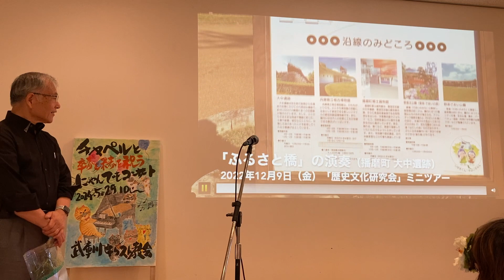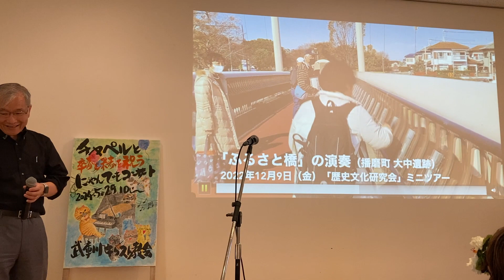「にゃんでもコンサート」 1 「ふるさと」（井草） 2024-0529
５月２９日（水）に武庫川キリスト教会で開催された『にゃんでもコンサート』（西村峰子スタッフ卒寿記念・出席者の米寿記念）です。
４０名ほどの出席者で、昼食を交え楽しいひと時をすごしました。

最初の出演者：井草晋一牧師（武庫川キリスト教会 協力牧師）
　　　　　　　ピーピー豆の草笛演奏：『ふるさと』

0:17　「ふるさと橋」での演奏（歴史文化研究会・ミニツアー）

2:03　ピーピー豆（カラスノエンドウ）のシーズン、終わりです。

2:42　ピーピー豆の演奏方法（ピヨぐまさんの発見！）

3:03　『ふるさと』の演奏（一度目と二度目、演奏失敗）

4:05　『ふるさと』の演奏（三度目の正直？）

ーーーーー

ーーーーー

ーーー

Vicia sativa
Common Vetch
Garden Vetch
grass flute
reed pipe

Playing the grass whistle
Grass whistle performance
Playing the grass flute

ーーー